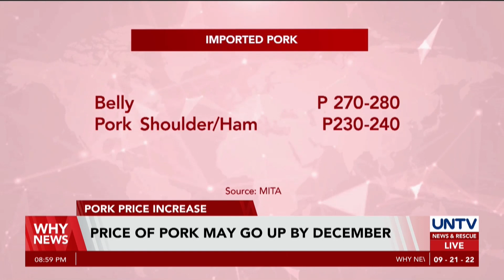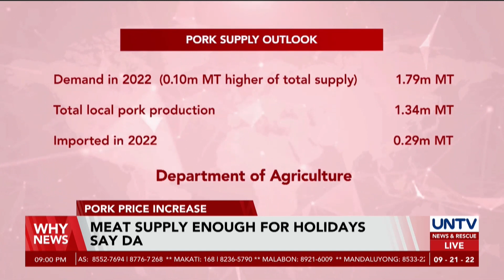Price of pork may go up in December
Pork importers and hog raisers have issued a warning that prices of pork product may go up in December.

Meanwhile, the Department of Agriculture has guaranteed that the nation has a sufficient supply of meat over the holiday season.